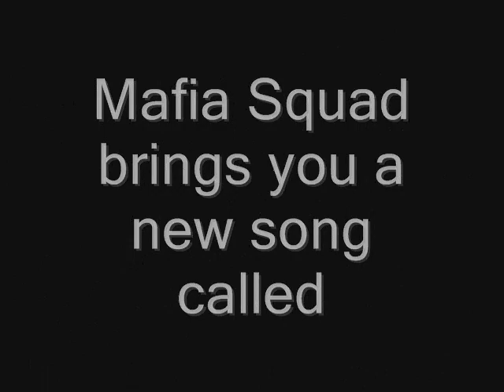Jay aka Lil Popeyes ft Rah & Lil B- Im Swaggin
aka lil popeyes